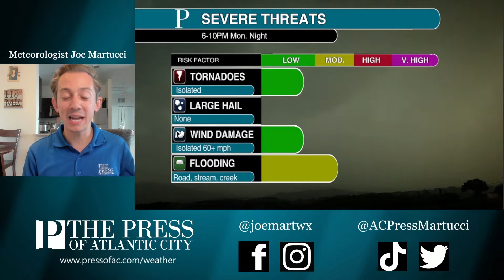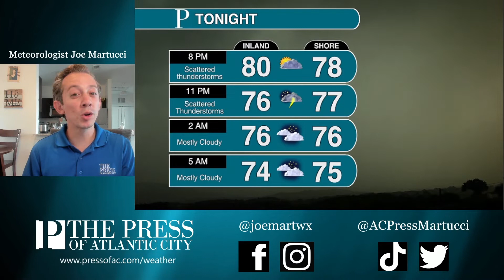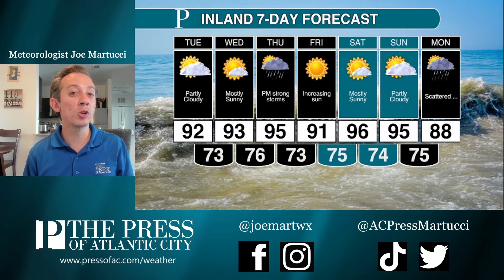Strong storms and high heat, your Monday night forecast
A severe thunderstorm watch is in parts of the area. Flooding rain, damaging winds and even a tornado are not ruled out. While most stay severe weather free, Meteorologist Joe Martucci says, all will see hot and humid weather for the rest of the week. A heat index in the triple digital is likely at times.